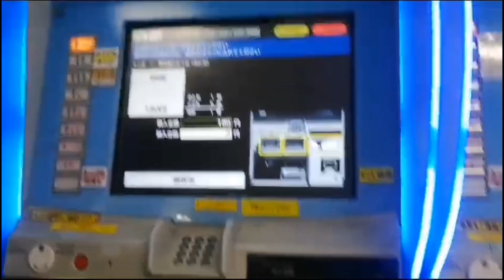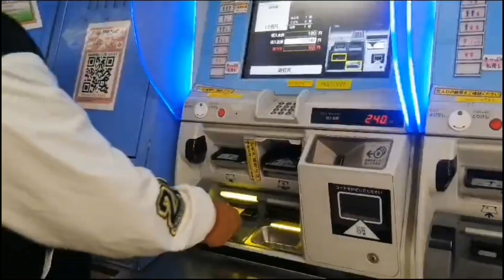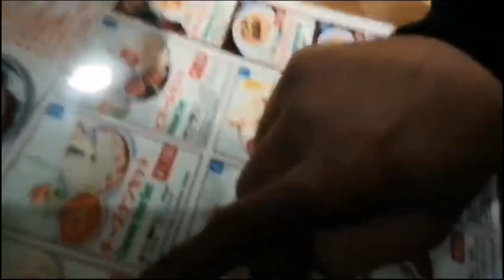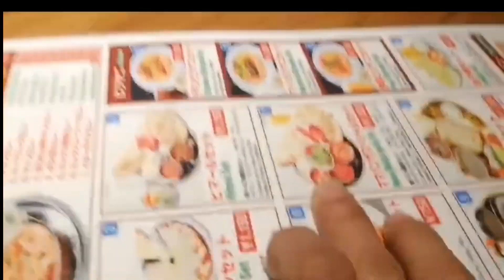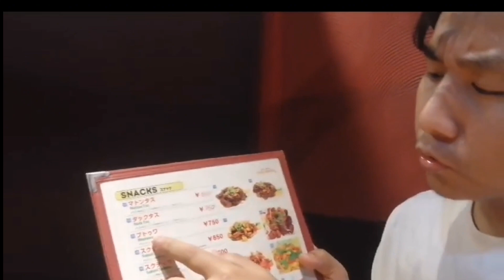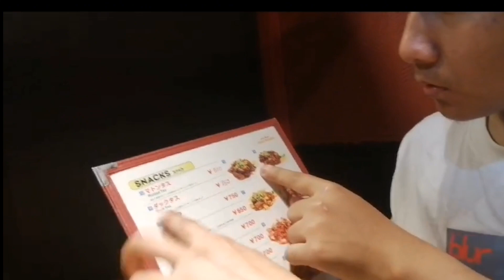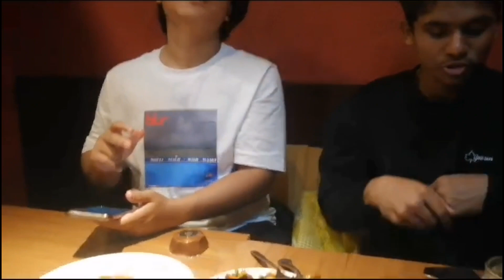GAKKO KO SATHI SANGA NEPALI KHANA KHANU GAKO🫥😎